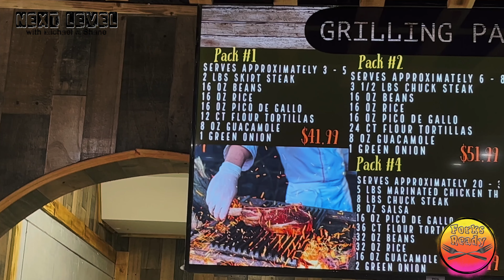Forks Ready vs The Wild West (Carniceria)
Join “NEXT LEVEL w/ Michael & Shane” through our current “Forks Ready” Food Vlog Series as we meet the face (Yamilex Martinez)) and the food behind “Carniceria Wild West” meat market.

Carniceria Wild West is located at:
4825 N 1st Ave

Free grilling Fridays, Saturdays and Sundays.

On today’s menu we will be trying their delicious skirt steak, rice, pico de gallo, quacamole, tortillas and Agua frescas. So get your “Forks Ready”and let’s eat.

Join us as we visit the best restaurants in Tucson, Arizona.

Make sure you watch our video with the best quality. Simply adjust the video setting by clicking on the gear (on YouTube) and  switch to 4k (if on an iPhone switch to 720p).

watchnextlevel
forksreadyfoodvlog

forksreadyfoodvlog